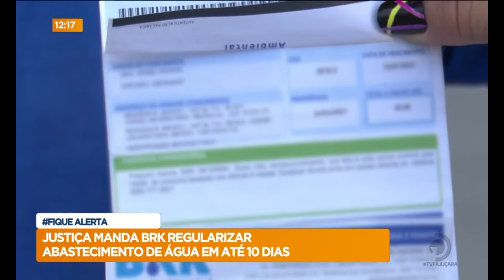Justiça manda BRK regularizar abastecimento de água em até 10 dias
Acompanhe detalhes sobre a situação, na reportagem de Williamis Tavares.